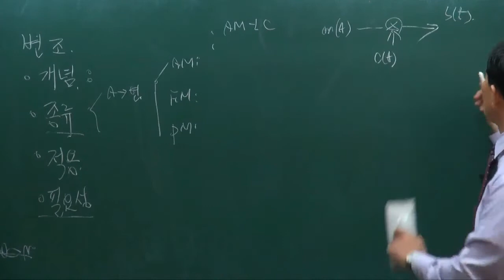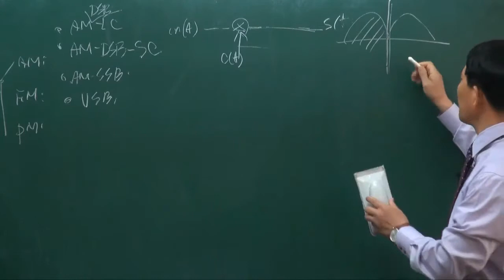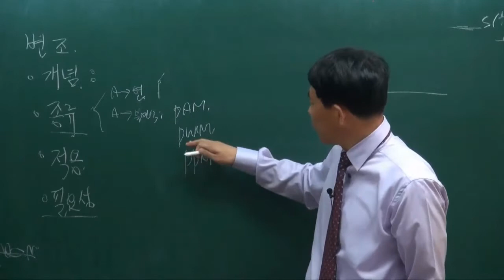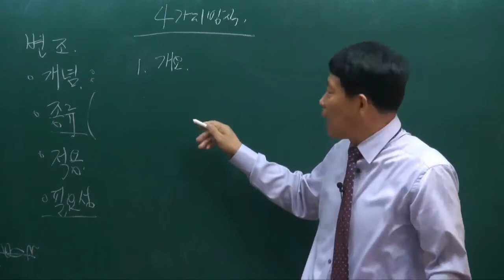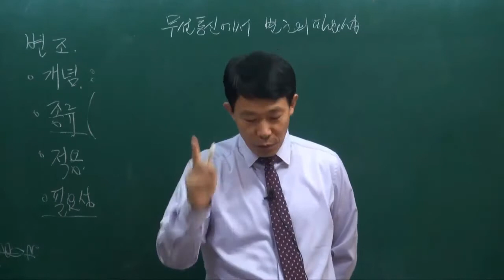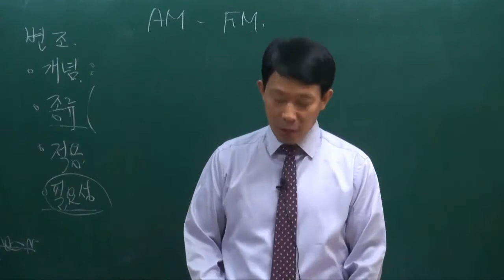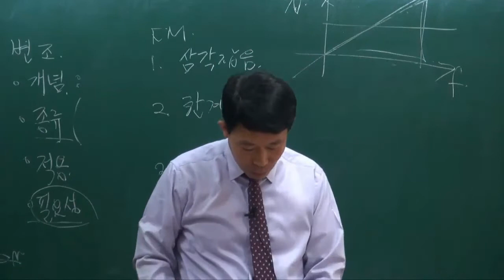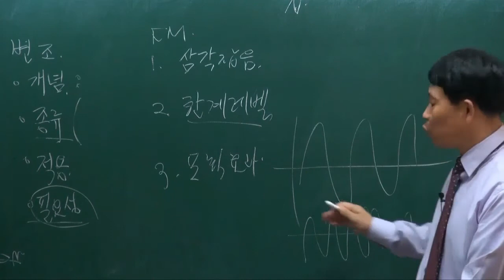[기사자격증인강] 완전정복 정보통신기술사 Ⅰ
학습난이도
고급

학습대상
- 정보통신기술사 자격증을 준비하려하시는 분들

강의특징
- 정보통신기술사 시험의 핵심적인 내용들을 강조하여 자격증을 취득하는데 도움이 됩니다.

1. (통신이론)변조의 개념과 종류
2. (통신이론)디지털 변조의 종류
3. (통신이론)PCM의 원리
4. (통신이론)샤논의 정보이론
5. (통신이론)에러 제어 방식
6. (통신이론)Convolution과 Correlation 개념
7. (통신이론)전송 특성의 열화 요인
8. (통신이론)대역 확산 변조
9. (영상통신)DCT 압축
10. (영상통신)H.264
11. (영상통신)Digital TV
12. (영상통신)UHDTV
13. (영상통신)MPEG-H
14. (영상통신)3DTV
15. (영상통신)워터 마킹
16. (무선통신)전파의 전파
17. (무선통신)전리층파 통신
18. (무선통신)안테나
19. (무선통신)급전선
20. (무선통신)산란 계수
21. (무선통신)무선 전력 전송 기술
22. (무선통신)측정 장비
23. (무선통신)태양 활동과 통신
24. (영상통신)지상파UHD
25. (무선통신)실험국과 실용화 시험국
26. (무선통신)밀리터리파의 전파특성